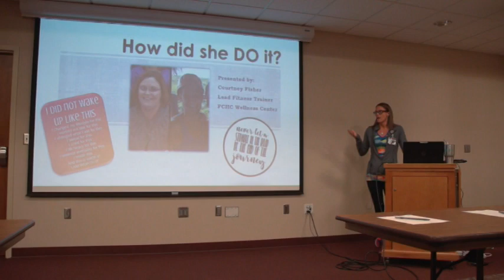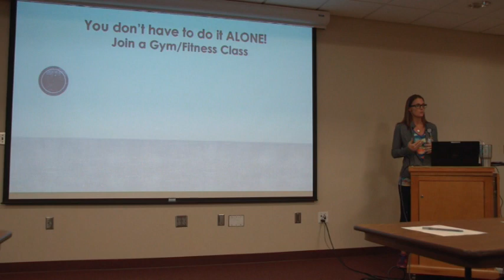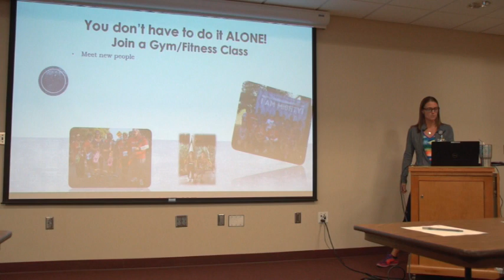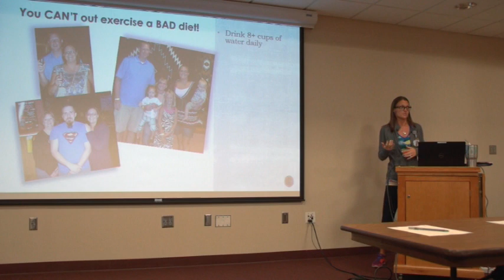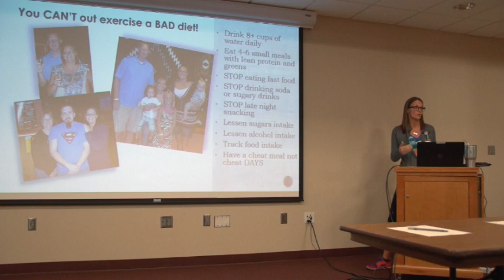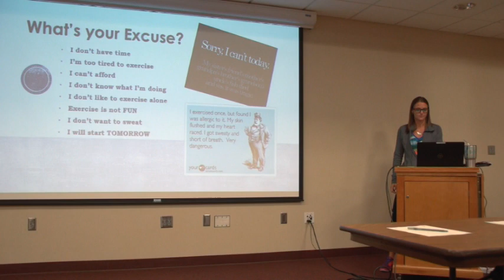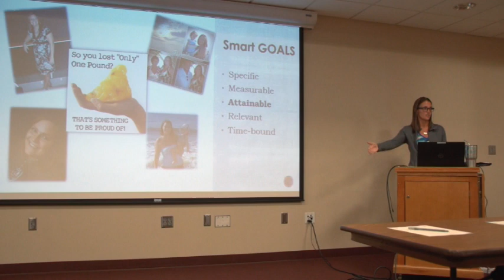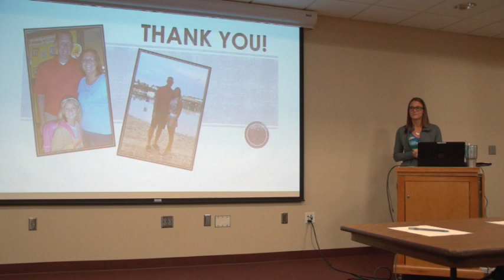FCHC Lunch & Learn 7.31.19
Courtney Fisher and her journey to weight loss. How Did She DO IT?!?!